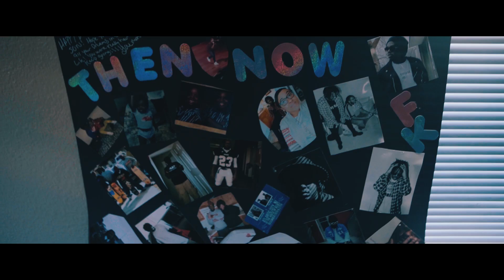Choo Jackson - Wonderful Day (Official Music Video)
Directed by Bradley Atom
Produced by Sledgren